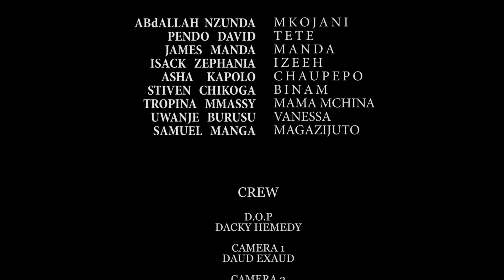MUME MWENZA SEHEMU YA 12 STARRING: MKOJANI,TETE,MANDA